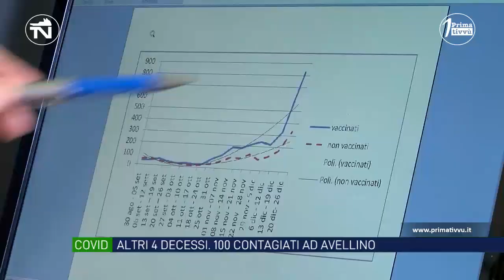Covid. Altri 4 decessi in Irpinia, oggi in città cento contagiati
Ancora quattro decessi nei reparti Covid degli ospedali di Avellino e Ariano Irpino. Sale a 45 la triste conta dei morti dall’inizio dell’anno in Irpinia. Oggi 100 nuovi contagiati in città, tra questi ci sono molti bambini